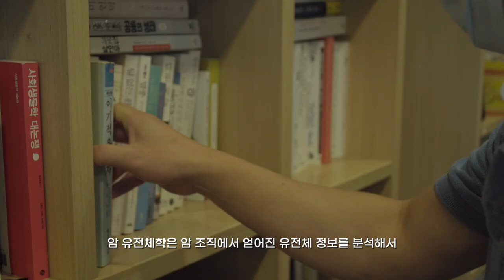[석학인터뷰] 이세민_ 암과의 휴전은 50여 년 후? | 2020 가을 카오스강연 'Ai X'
[석학인터뷰]  암과의 휴전은 50여 년 후? | 이세민 UNIST 바이오메디컬공학과 교수 |  2020 가을 카오스강연 'Ai X'

이세민 교수님과 함께하는 가을 카오스 강연 'Ai X'가
10월 21일 수요일 저녁 8시 유튜브에서 생중계됩니다!